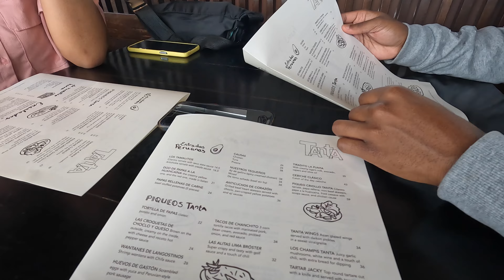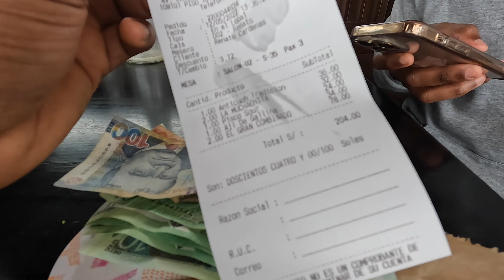Peru's Most Famous Food "Anticuchos" AKA Cow Heart Shocked Us | Things To Do In Lima Peru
In this video we head to larcomar mall in lima peru to try the country's most famous food and us like many tourist were shocked at the taste. peruvianfood is one of the countries biggest tourism draws and a trip to to the land that hosts machupicchu is never complete without trying there signature dish - anticuchos also known as cow's heart. the dish can be found in many parts of the country but is particularly well known and enjoyed by traveler s in the capital lima Peru it should make the topthingstodoinlima and topthingstoeatinperu list for any vacation there